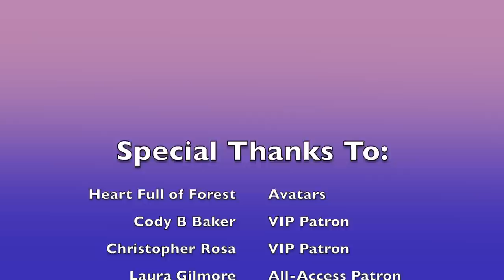OK, Alador Blight MIGHT Be a Good Parent...? (The Owl House Video Essay)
And so ends the saga of Jeff and Hayley Blight. Hope they got some friends in the Lawyer Coven!

Special Thanks to:
Thanks to my Patrons:
Adam Manville (All-Access Patron)
Atopodent (Official Patron)
Monosheep (Official Patron)

I don't own The Owl House or any of the clips used.